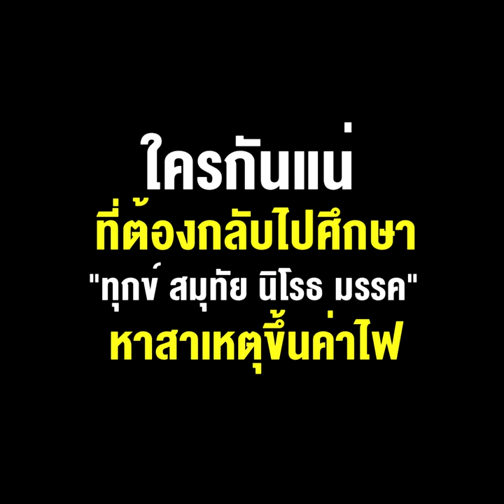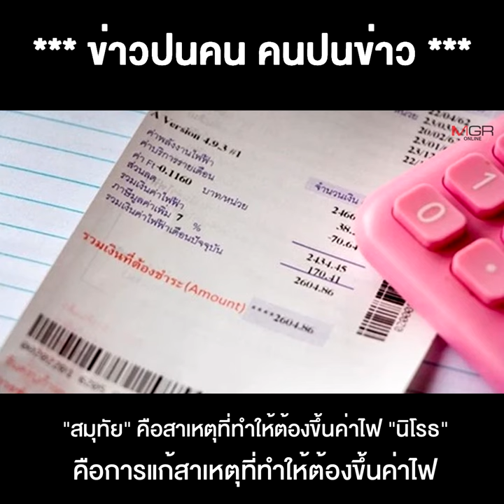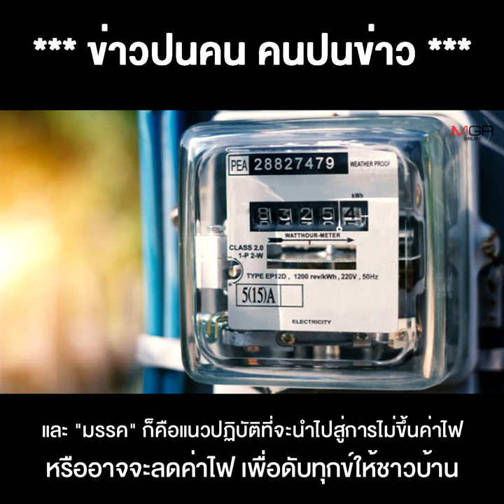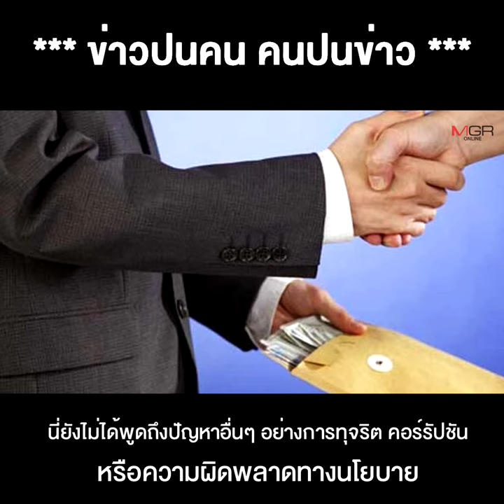ใครกันแน่ ที่ต้องกลับไปศึกษา “ทุกข์ สมุทัย นิโรธ มรรค” หาสาเหตุขึ้นค่าไฟ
17/08/2022 ใครกันแน่ ที่ต้องกลับไปศึกษา “ทุกข์ สมุทัย นิโรธ มรรค” หาสาเหตุขึ้นค่าไฟ